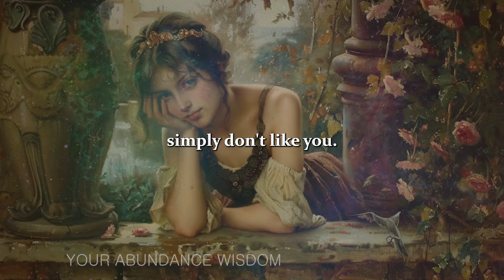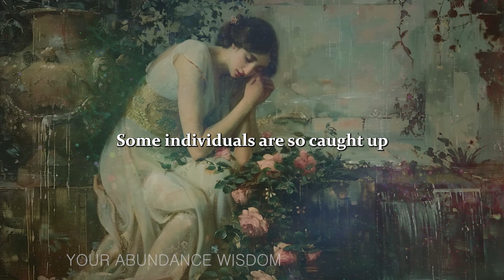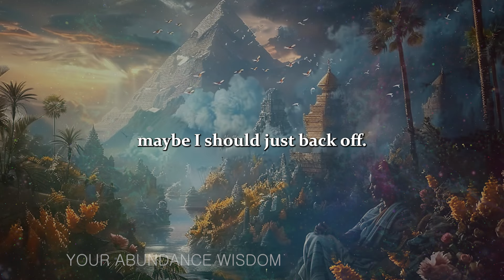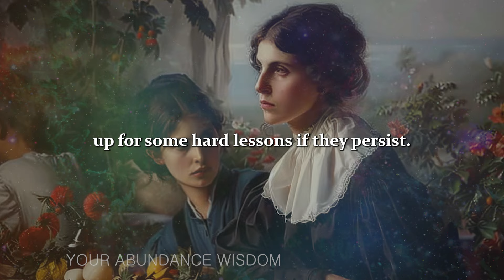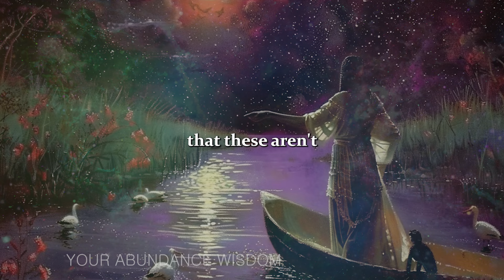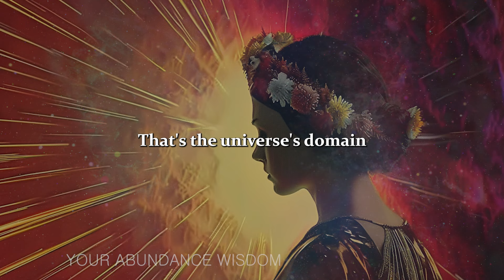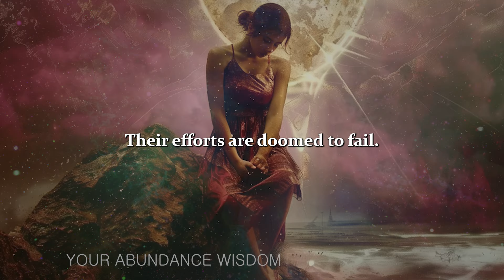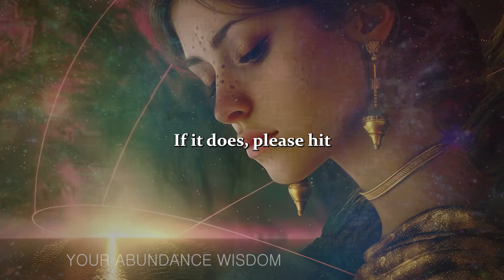//URGENT// GOD WARNED YOUR ENEMIES TO LEAVE YOU ALONE BUT THEY’RE THINKING ABOUT YOU✨CHOSEN ONES✨